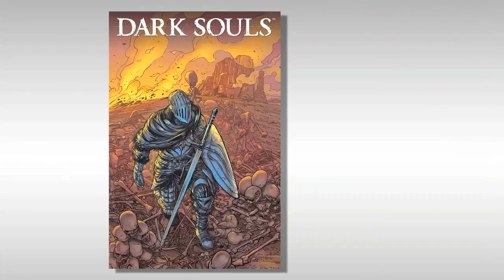Dark Souls 3 Lore - Aldrich [Lore Fix]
Dark Souls 3 Lore - Aldrich

In the first episode of my Dark Souls 3 Lore series, we take a look at Aldrich, Devour of Gods; or, Aldrich Saint of the Deep. We'll be diving into the story of Aldrich before he became a Lord of Cinder, and what he became on his journey.

This is a reupload of my original Dark Souls 3 Lore - Aldrich video! I hope you enjoy the fixes, and I appreciate all of the comments helping to make this a much more accurate Aldrich Lore video!

King's Field: The Ancient City - Cliffs and Caves
Dark Souls 2 - Queen of Drangleic
Demon's Souls - Maiden Astraea
King's Field: The Ancient City - The Ancient City Levels 1 & 2
Dark Souls - Dark Sun Gwyndolin
Dark Souls 3 - Aldrich, Devourer of Gods
Dark Souls - Gravelord Nito
King's Field - Mountain
Dark Souls - Menu Theme

Hope you enjoy my Dark Souls 3: Aldrich Lore video!